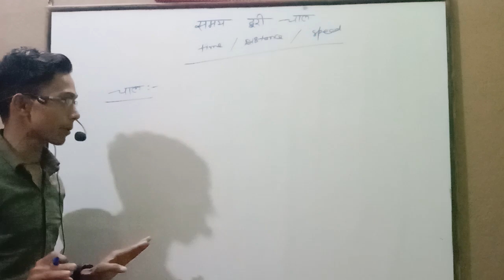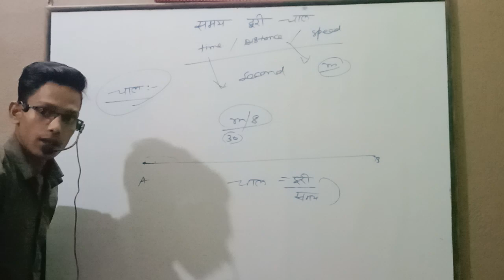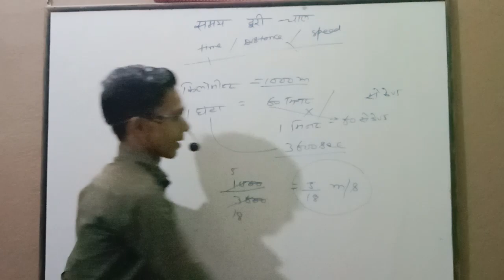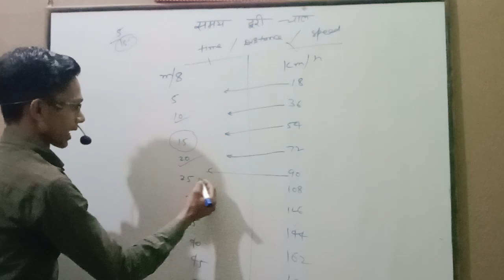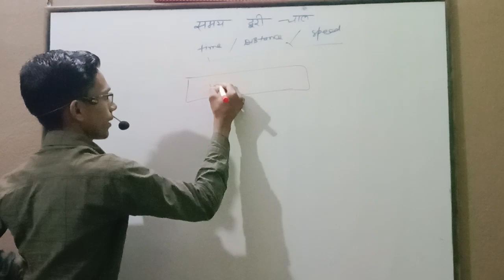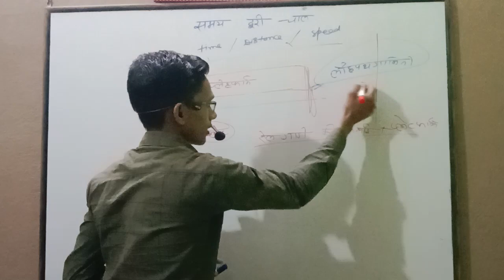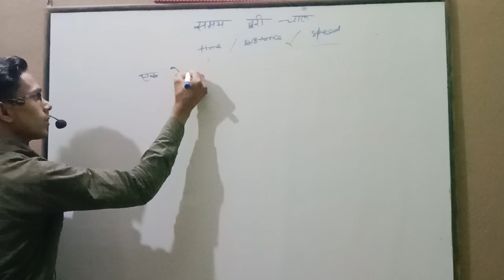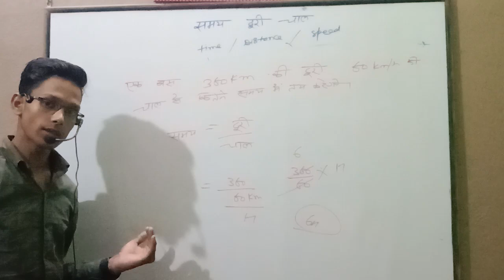चाल दूरी और समय (speed Distance Time) जानिए दिनेश सर से # Ujjwal classes # youtube 🤔🤔🤔🤔🤔🤔